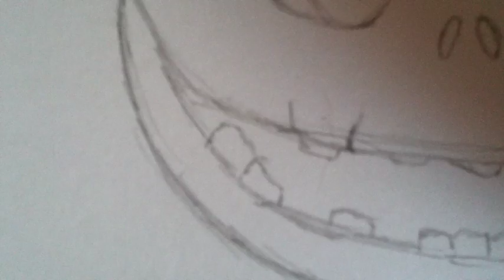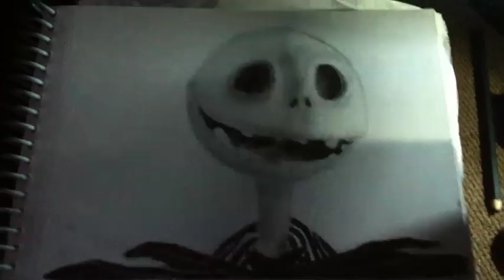How to draw Jack Skellington - How to draw like Tim Burton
Learn how to draw Tim Burtons Jack Skellington from The Nightmare Before Christmas step by step. For this lesson I recommend a 2B pencil, rubber and either a neutral charcoal pencil or a 4/6B pencil. I'd love to get your feedback and know if there are any other lessons you would like to see, happy drawing.